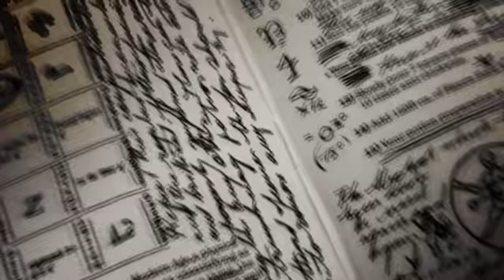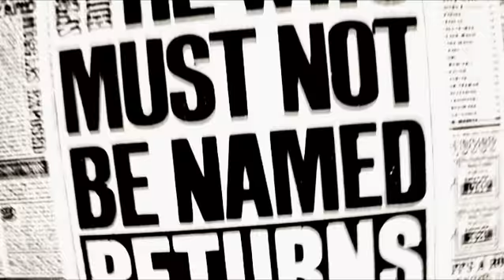the weight of the world |Harry Potter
Warning: effects + quick clip movements

the weight of the world
will give you the strength to go

Another HP video, war centric. I really miss HP lately..oh well.

Song - Linkin park - Robot boy